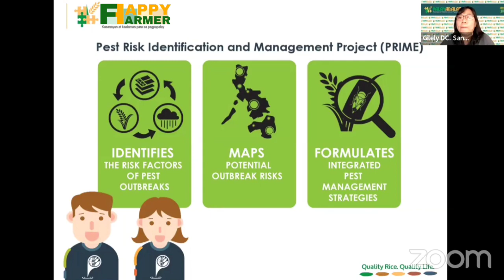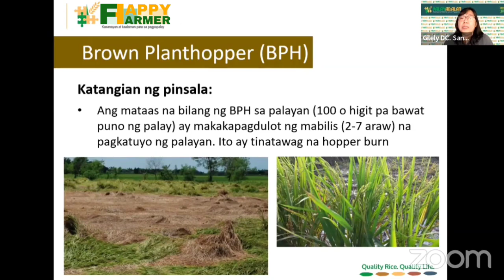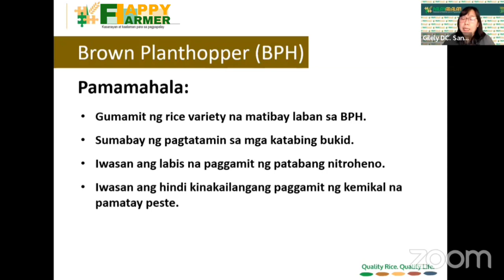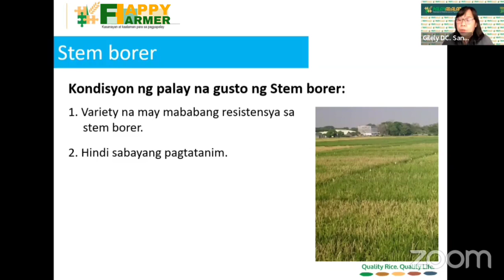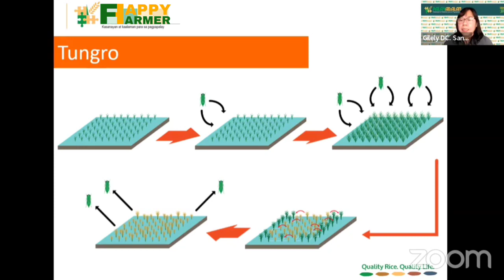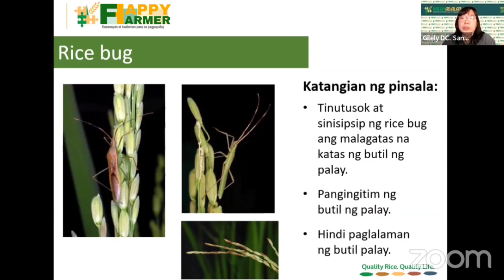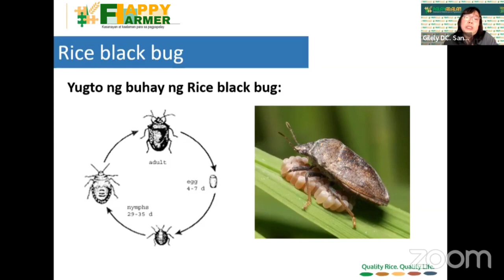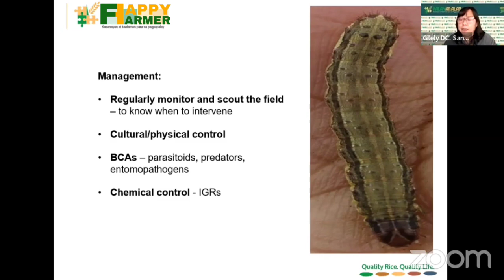Mahahalagang Pesteng Insekto ng Palayan sa Tag-ulan | Rice Farming in the Philippines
Mahahalagang Pesteng Insekto ng Palayan sa Tag-ulan

BAWASAN ang gastos sa pagpapalayan, huwag mag i-spray kung hindi kailangan!

Hindi lahat ng insekto sa palay ay peste. Maraming mga kaibigang insekto na natural na kalaban ng mga pesteng-kulisap.

Iwasang mag-spray ng pestisidyo para dumami ang mga kaibigang insektong natural na pupuksa sa mga peste.

The information contained on this channel are for educational and informational purposes only.